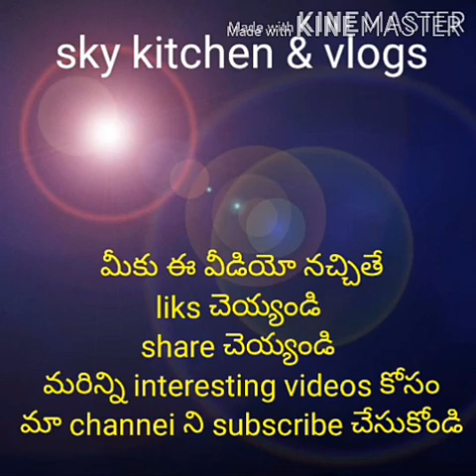Fish eggs fry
Fish eggs fry (SKY kitchen&vlogs)